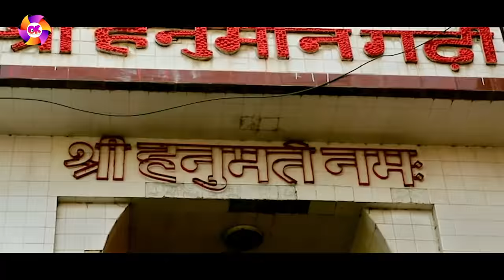Shree Ram Bole Ja - Monu Albela, Antra Singh Priyanka | Ram Navmi Special Song 2022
⭕Audio/Video Credits :-

👉 Album :- Shree Ram Bole Ja
👉 Song :-  Shree Ram Bole Ja
👉 Singer :- Monu Albela, Antra Singh Priyanaka
👉 Feat :- Puja & Monu Albela
👉Mix Master :- Raj Sharma
👉 DOP :- Arman Singh
👉 Choreographer :- Sushant Chandan
👉 Video Director :- Pankaj Soni
👉 Special Thanks :- Prem Ji
👉 Label / Company :- OK Entertainment

⭕Thanks : -

👉Copyright : Ok Entertainment
👉 Have A Nice Day ...